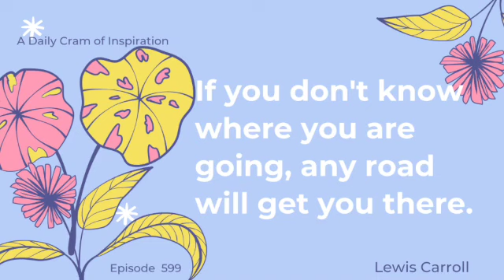Positive Vibes Station: Broadcasting Empowering Quotes Ep. 599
Welcome to Cramatize!, a haven of positivity and inspiration where we celebrate the beauty of life through music, quotes, art, and more. Our mission is to uplift your spirits, ignite your creativity, and fill your days with joy.

At the core of Cramatize!, we believe that positivity has the power to transform lives. We curate a diverse range of content that resonates with the universal language of optimism, encouraging you to embrace the brighter side of every situation. Through enchanting music, soul-stirring melodies, and captivating beats, we set the perfect backdrop for your daily adventures, encouraging you to see the world through a lens of possibility and wonder.

But we don't stop at music alone. We understand the profound impact of words on our minds and hearts. That's why we share powerful quotes, insightful affirmations, and thought-provoking messages that will leave you feeling motivated, inspired, and ready to seize the day. Whether you're seeking a little boost of confidence, a gentle reminder of your inner strength, or simply a moment of reflection, our collection of carefully curated quotes will nourish your soul.

Cramatize! means creating a mindful space for yourself, everyday even if you have to shove it into a busy, demanding day. Cramatize! means prioritizing your self-worth because you are worth it!

Don't just cram...Cramatize!